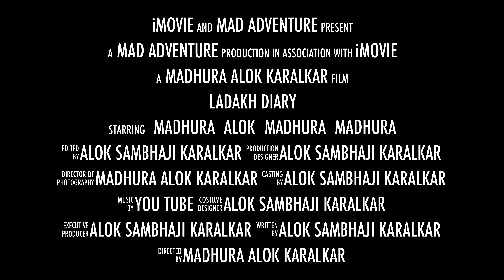Leh | Khardung La | Siachen | Nubra Valley | bike ride | mumbai | spiti valley | Part - 22 Trailer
Today is my 14th. This morning we got up early and went out to have breakfast
After that we went to Royal Enfield's service center for bike servicing. Half of our day was spent in the service center Then we came back to the hotel and rested. Next day we had to go to Nubra after passing Khardungla. When we reached Nubra, we got permission to go to Siachen, then we visited Siachen base camp the same day.
The distance of Siachen Base Camp from Nubra Valley is 2 hours. There is no special permit to go to Siachen base camp but you need to take permission at the check post.
 After Siachen we went to see Distic
 Gompa and after that we took hotel stay

Previous Video Youtube link of this tour
Day- 13 Leh Ladakh Vlog | Manali To Leh Ladakh | bike ride | mumbai - spiti valley- leh | Part - 21

Mount Front Chin